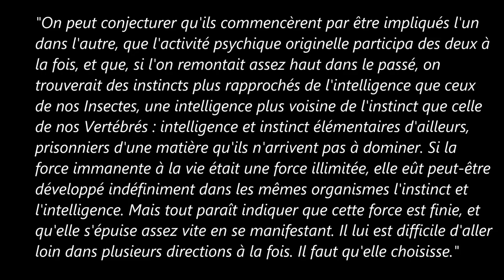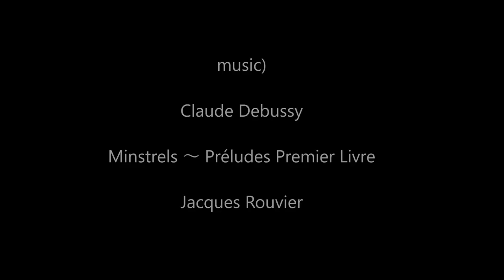Tales Bergson 59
"We may surmise that they began by being implied in each other, that the original psychical activity included both at once, and that, if we went far enough back into the past, we should find instincts more nearly approaching intelligence than those of our insects, intelligence nearer to instinct than that of our vertebrates, intelligence and instinct being, in this elementary condition, prisoners of a matter which they are not yet able to control. If the force immanent in life were an unlimited force, it might perhaps have developed instinct and intelligence together, and to any extent, in the same organisms. But everything seems to indicate that this force is limited, and that it soon exhausts itself in its very manifestation. It is hard for it to go far in several directions at once: it must choose."

L'évolution créatrice (1907)
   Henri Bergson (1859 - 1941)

Creative Evolution 2-21

music)
Claude Debussy
    Minstrels ～ Préludes Premier Livre
  Jacques Rouvier